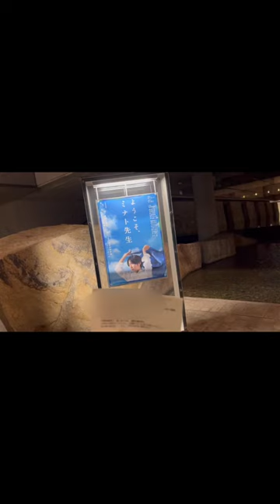【Vlog】6月に相葉くんの舞台行った時のショート動画！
久々過ぎた動画です…！

しかも久々の動画がショート動画…笑

ですが、撮ったのにも関わらず短過ぎてお蔵入りになりそうなやつを繋げてショートに！